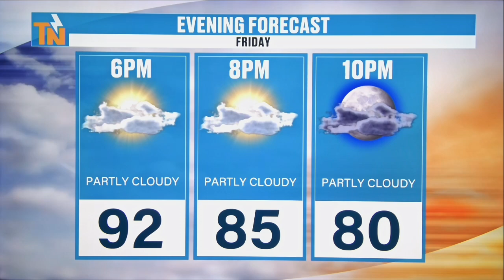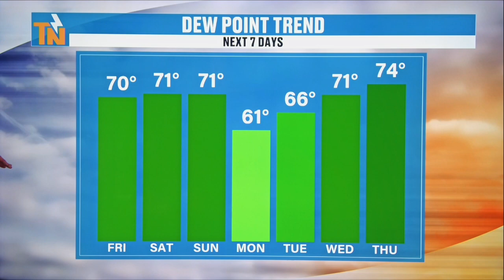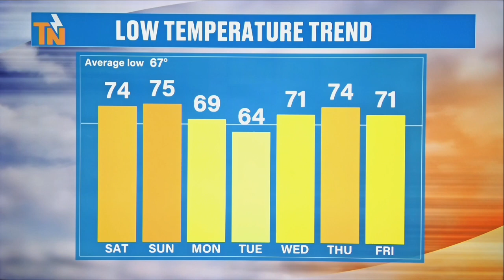Noon - Friday, June 28, 2024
The heat is on today and through the weekend. We will see a few more showers and storms Saturday and even more expected on Sunday as a cold front swings through. Don't cancel any outdoor plans, just watch it with the eastTNweather app. Here's your afternoon update from Meteorologist Mike Witcher.